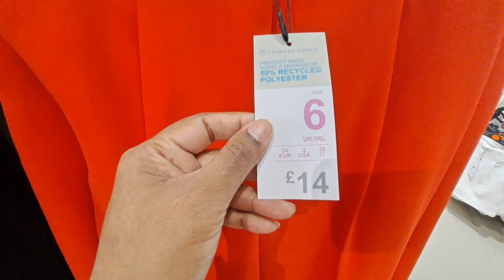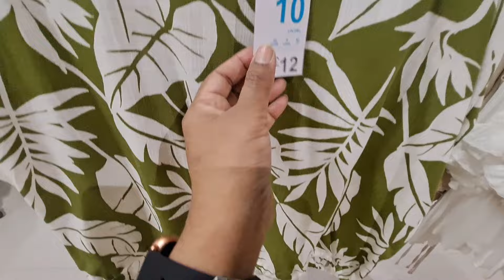PRIMARK JUNE SHOP WITH ME 🌼🌴 || WHATS NEW IN FASHION.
Hi 👋 Everyone come shop with me at Primark. Join in to see what's new in fashion and spring summer range. I hope you all will like the walkthrough with me.